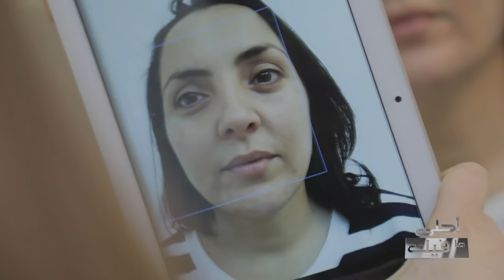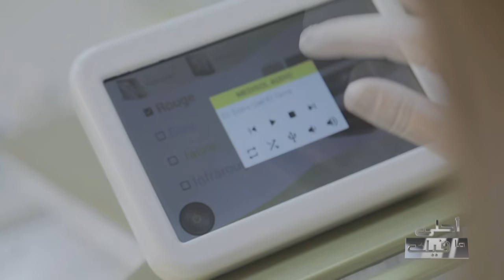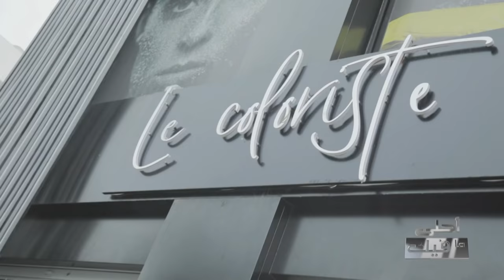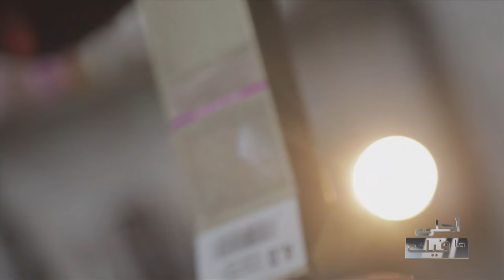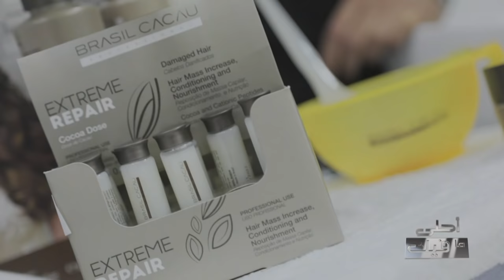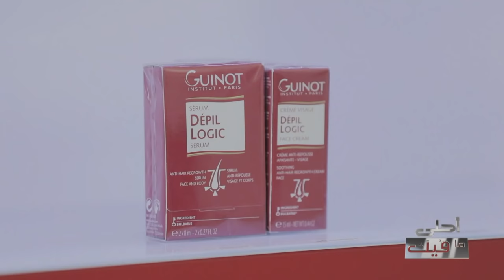Ahla Ma Fik S01 Episode 03 25-12-2020 Partie 02